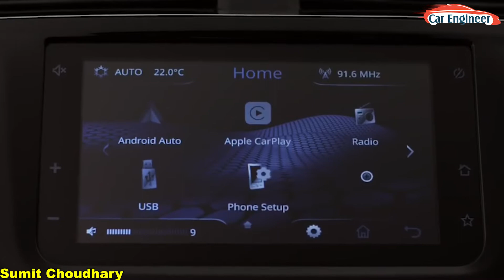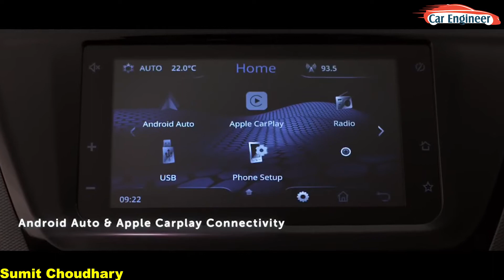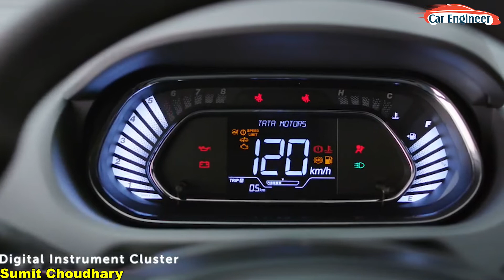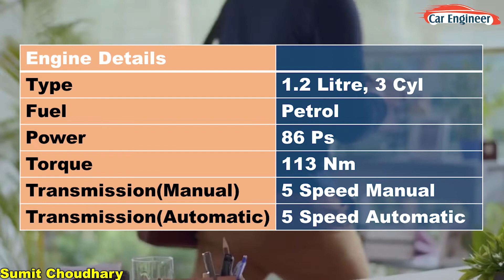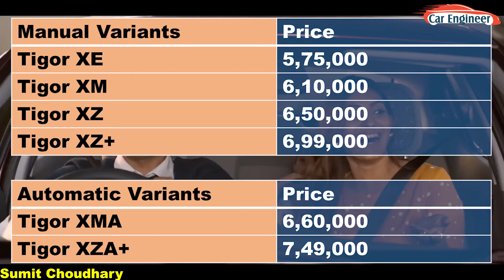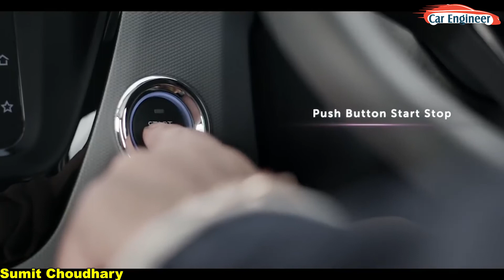Tata TIGOR 2020 | TIGOR BS 6| Tigor FACELIFT | Car Engineer| Sumit Choudhary